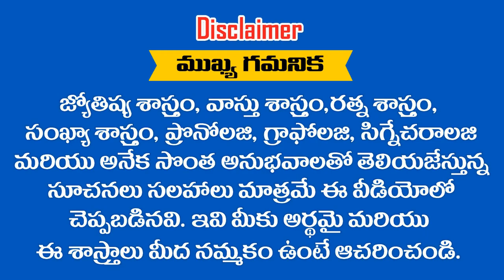" తుల రాశి " వారికీ 2019 వ సం లో ఆర్ధికంగా నిలదొక్కుకుంటారు || RAMM KRISH NIHAN